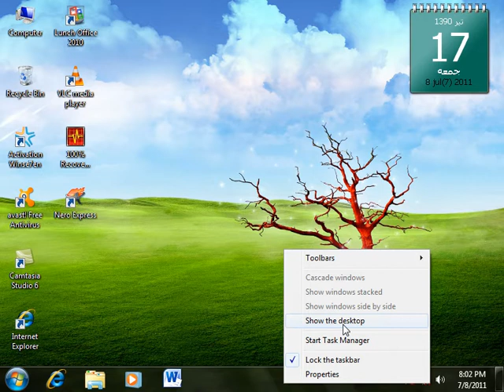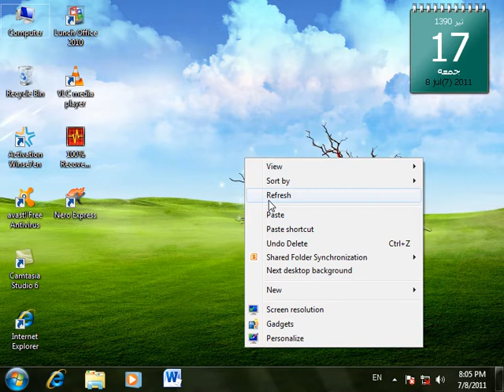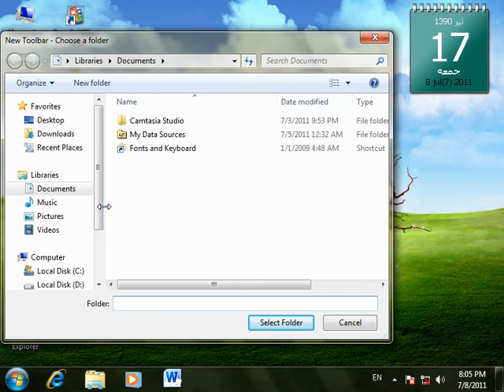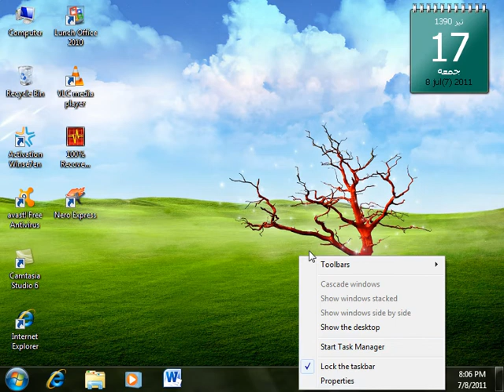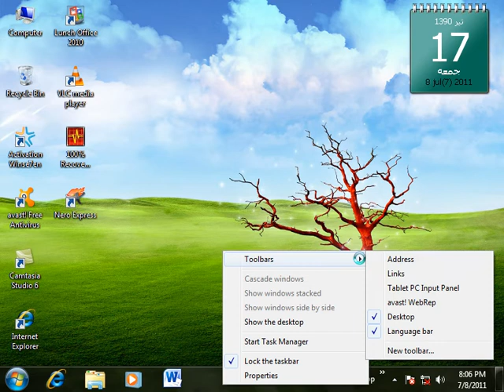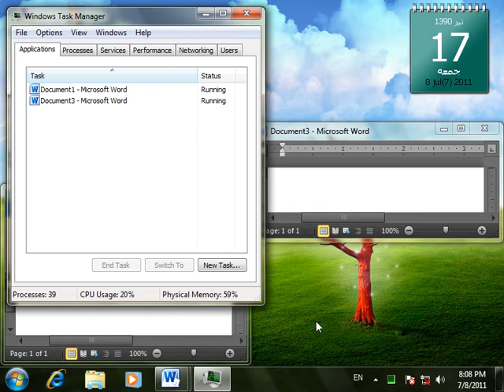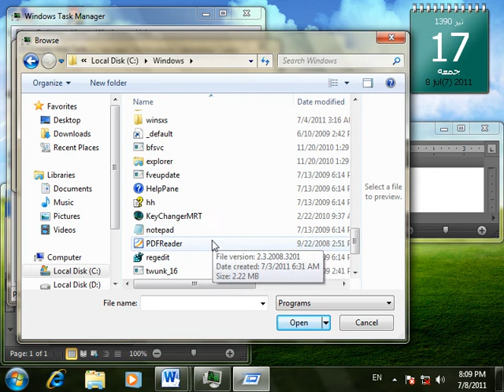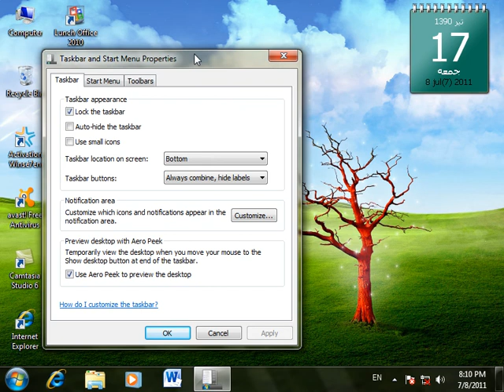Windows 7 Part 7 || آموزش برنامه ویندوز هفت درس هفتم